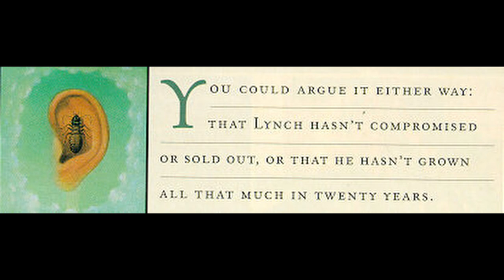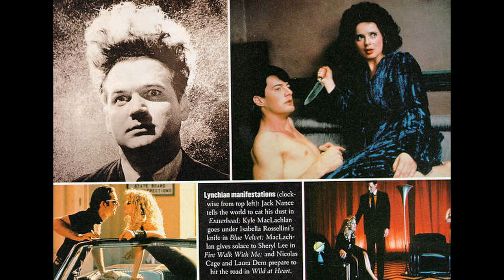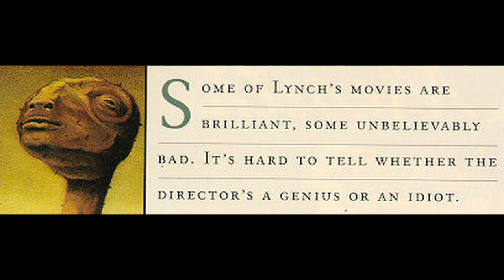David Lynch Keeps His Head by David Foster Wallace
An article written by David Foster Wallace in which he visits the set of David Lynch's movie Lost Highway. Published by Premiere Magazine in 1996.

The article was oddly transcribed so there were some typos. I guessed some words where I could tell the intended word, and read the article as is where I couldn't.

I raised the RMS level of this recording so that it could meet ACX submission requirements, so I hope it did not come out too loud.

Let me know if there is something you'd like to hear next.

I'm thinking of doing a DeLillo essay or Girl with Curious Hair next. I don't own Girl with Curious Hair and can't find any free sources, so that one may take some more time.